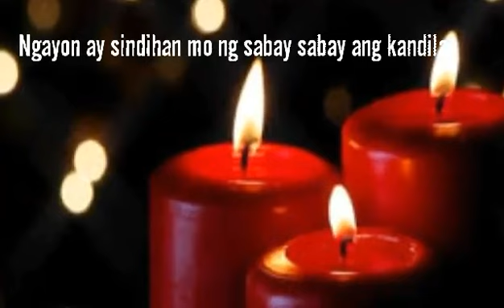Paibigin mo siya gamit ang makapanyarihang bulaklak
Paibigin siya sayo gamit ang makapanyarihang bulaklak